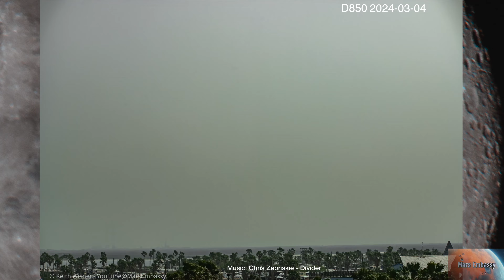Daily Time Lapse 2024-03-04 SpaceX Starship Progress StarBase TX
Creating content is expensive. You can helps us out just
by re-watching our streams and videos overnight.